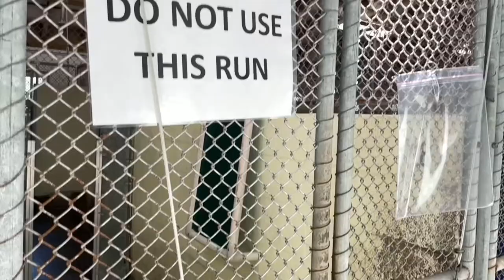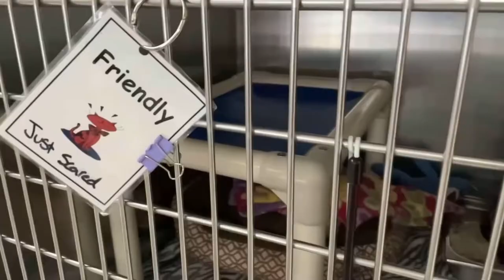Suncoast Humane Society